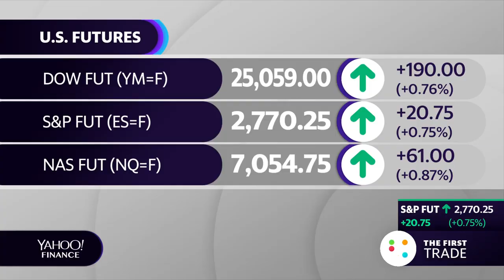Real estate starting to shift to buyers market: Realtor.com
Chief economist at Realtor.com Danielle Hale discusses why a buyers market is emerging in some parts of the country.